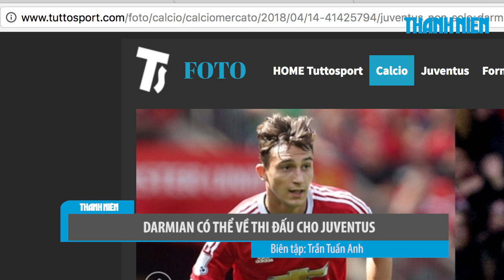Sao của Man United có thể về Juventus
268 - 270 Nguyễn Đình Chiểu, Phường 6, Q.3, TP HCM